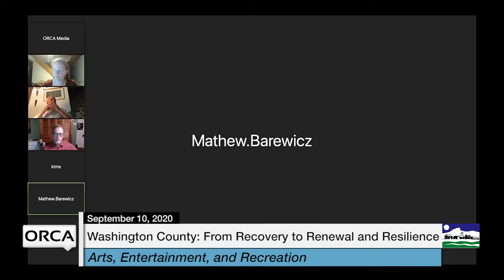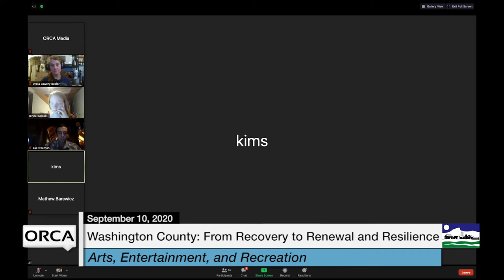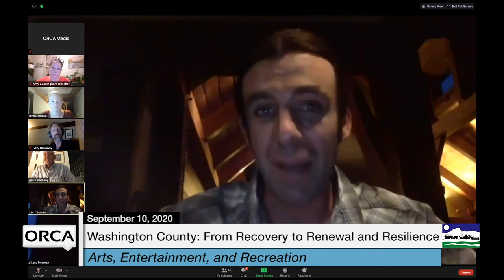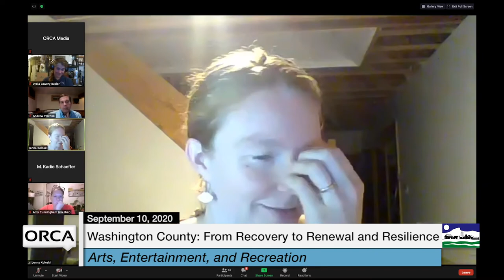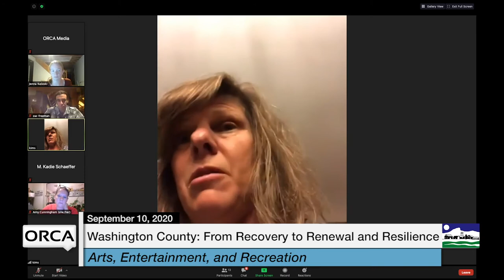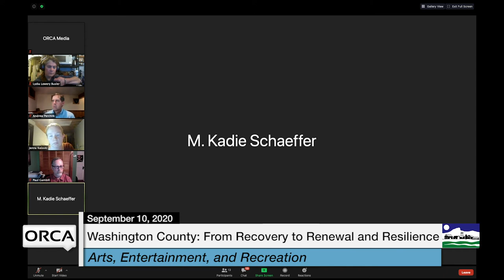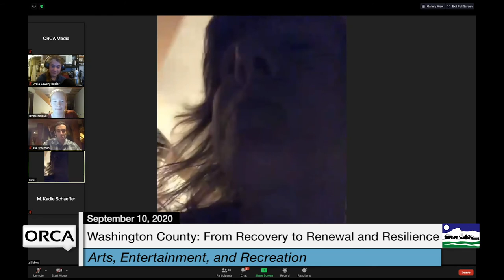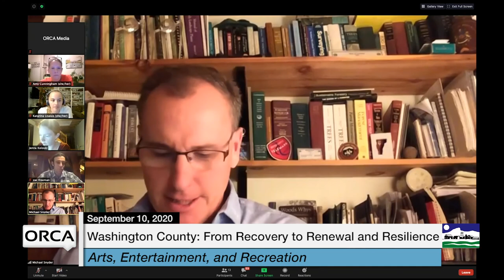Washington County Recovery Visit: Arts, Entertainment, and Recreation 9/10/2020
Vermont Council on Rural Development